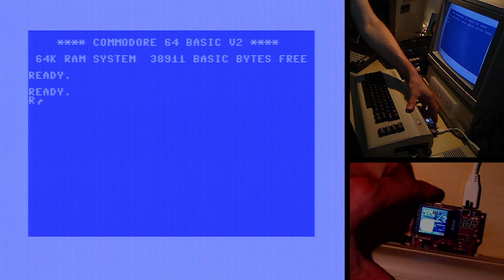C64 Music Demo using FM-OPL-Digis + SID: "Rollin' with Tha Mouse [fm-yam]" by Mibri (Gubbdata 2022)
Quote from a comment of Mibri on this release: "This tune will only work on a real C64 (8580 SID) with FM-YAM. VICE does not support the technique of playing samples through the FM-YAM at this time, so please, YouTube C64 emulation uploaders, don't do it... :)"

Ooops! Mibri, I hope I got it right? Please tell me if not! I had to hack the Sidekick64 code for it. :)

Information on how this video was recorded: Real C64, Sidekick64 with active SID+OPL2 emulation (hacked for digi playback), Sidkick is running but inaudible - but LED lights are controlled by SIDKick as usual.

Release credits :

Code:
Maxlide of Atlantis
Mr. Mouse of Genesis Project, Xentax

Graphics:
Almighty God of Atlantis, Excess, Level 64
Lobo of Atlantis, Onslaught, Protovision

Text:
Honcho of Atlantis
Mibri of Atlantis, MultiStyle Labs, Proxima

Help: Honcho of Atlantis